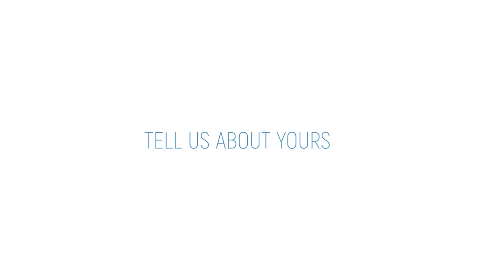HEALTH TODAY - Klaus Moosmayer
Today we talk to Klaus Moosmayer, Chief Ethics, Risk & Compliance Officer at Novartis.

By and for international civil servants, UN Today brings to staff, diplomats, and the wider international Geneva community an introspective analysis of what affects our life and work in Geneva and how to make the best of it. Housed at the Palais des Nations, the staff of the United Nations in Geneva has been serving multilateral diplomacy for almost a century, supporting more than 8,000 meetings every year, at one of the busiest conference centres in the world.

We are more than 9,500 staff and are the face of the biggest UN duty station outside of the United Nations headquarters in New York. We work everyday hand in hand with a large range of stakeholders to maintain international peace and security, to advance disarmament, to protect and promote human rights, to eradicate poverty, and to achieve the Sustainable Development Goals.

We welcome you to learn more about us!